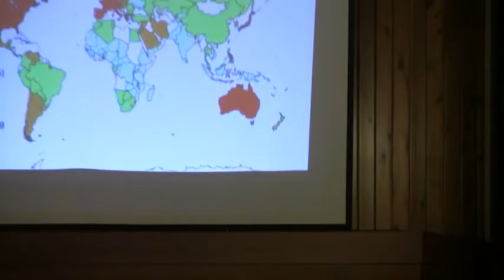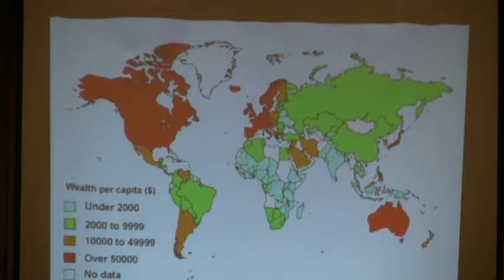11.27.16 Genesis: Does it really matter?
Bob Gillespie from Answers in Genesis brings a challenging word on Biblical authority and world view.